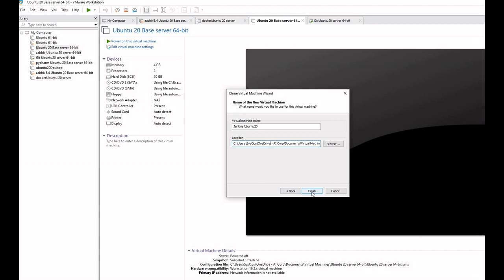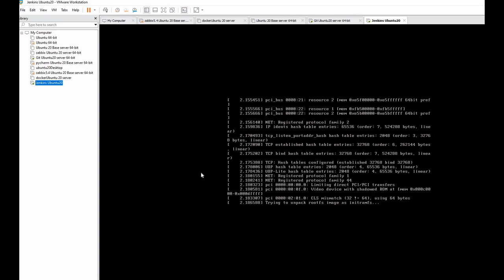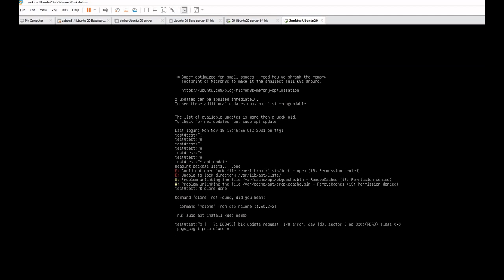VMWARE Clone Virtual Machine to Create New VM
How to clone a virtual machine to create a copy of same virtual machine.